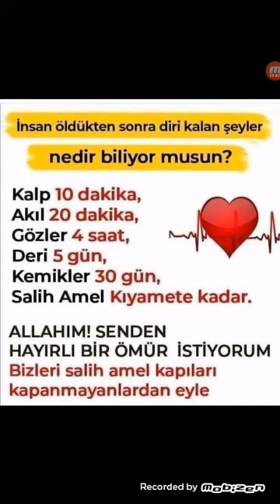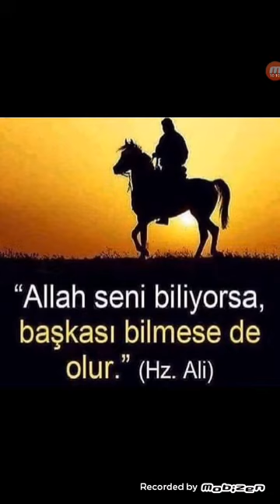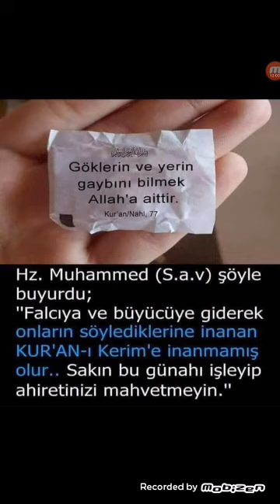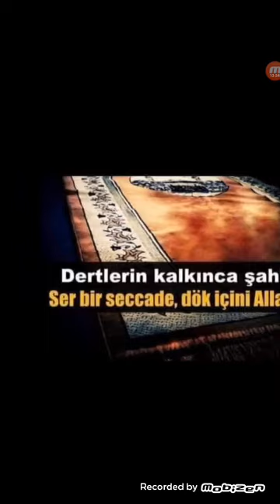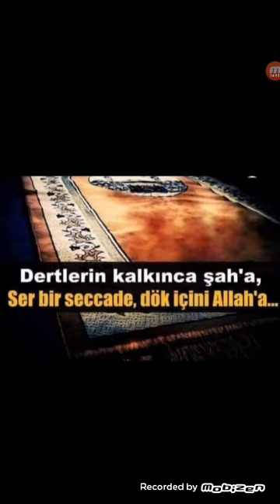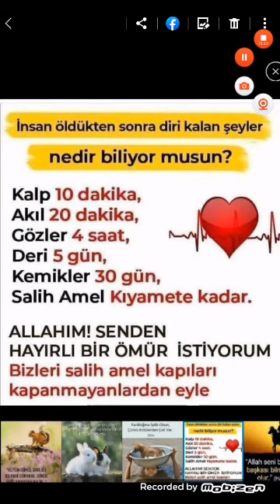İSA▪İMANI İLE İYİLİKLERDE ÖNCÜ OLAN, DERECELERDE ÖNCÜDÜR■SİZ NEREDE DURMAK İSTİYORSUNUZ■ Mehdi Mesih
Hüküm ve övgü ancak ALLAHINDIR..